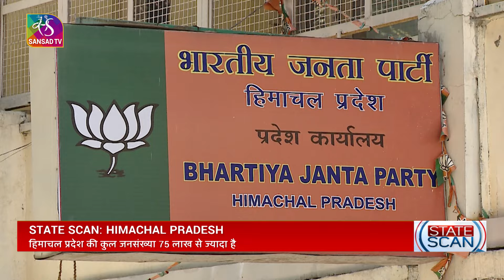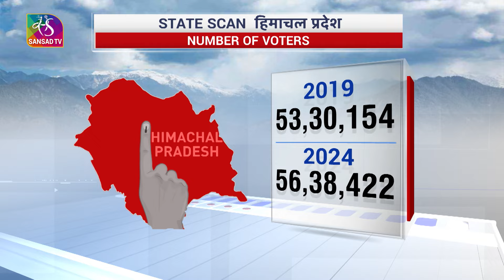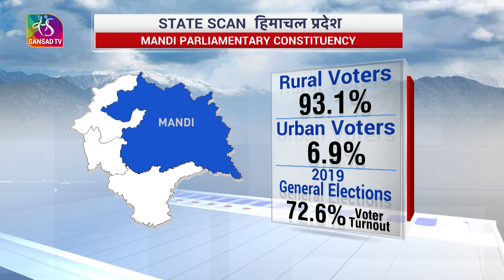State Scan। Himachal Pradesh। आम चुनाव 2024। 28 March 2024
संसद टीवी के विशेष कार्यक्रम ‘स्टेट स्कैन’ के जरिए हम आपको देश के हर राज्य और केंद्रशासित प्रदेश के संसदीय क्षेत्रों की विस्तृत जानकारी दे रहे हैं। इसी श्रृंखला में आज बात हिमालय की गोद में बसे हिमाचल प्रदेश की। हिमालय की गोद में बसा हिमाचल प्रदेश 1971 में भारत का 18वां राज्य बना। हिमाचल के साथ जम्मू-कश्मीर, पंजाब, हरियाणा, उत्तर प्रदेश, उत्तराखंड और तिब्बत की सीमाएं लगती हैं। हिमाचल को देव भूमि के नाम से भी पुकारा जाता है। चिनाव, रावी, ब्यास और सतलुज यहां की प्रमुख नदियां हैं। पर्यटन के लिहाज़ से हिमाचल प्रदेश बेहद खूबसूरत है। डलहौज़ी, चंबा घाटी, धर्मशाला, कुफरी, शिमला, मनाली, खज्जर, कसौली यहां के प्रमुख पर्यटन स्थल हैं जो प्रदेश की खूबसूरती को चार चांद लगाते हैं।
Music Courtesy: Soft SilverHoof, War Carvine, Envato

Script & Producer: Pawan Kumar Sharma

Voice Over: Shalini Khandelwal

Video Editor: Yogender Singh

Graphics: Jeet Gandhi